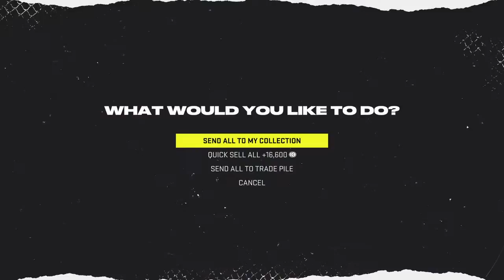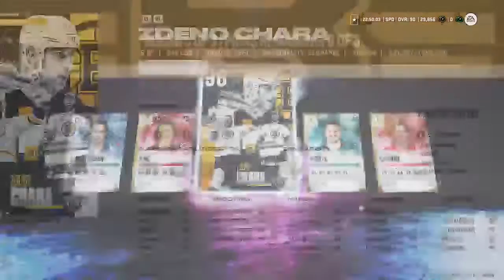NHL 22 HUT - Rank 1 Hut Champions Rewards Pack Opening Crazy 98 plus Pulls